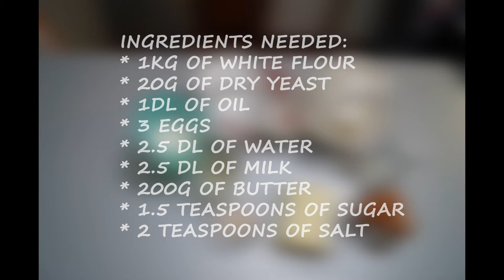Johnny Cake - a nice old recipe!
Ingredients needed:
* 1kg of white flour
* 20g of dry yeast
* 1dl of oil
* 3 eggs
* 2.5 dl of water
* 2.5 dl of milk
* 200g of butter
* 1.5 teaspoons of sugar
* 2 teaspoons of salt

Estimated time to prepare 120 minutes.

Music sourced from: YouTube Media Library